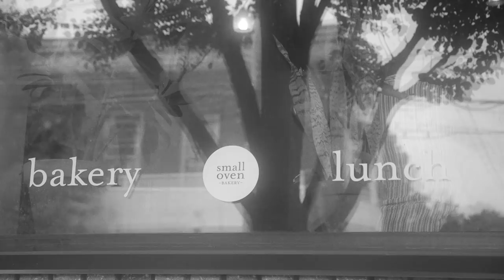Mindful: Stephen Hyde - Episode 1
Join Stephen Hyde on his cerebral journey through the 2018/2019 cyclocross season in our new series, Mindful. Episode 1 catches the US cyclocross national champ wrapping up his mountain bike season at Julbo Eastern Grind in Vermont. But not before some time spent at home reflecting on the mental discoveries he's made over the past couple years.

Produced by Sam Smith.